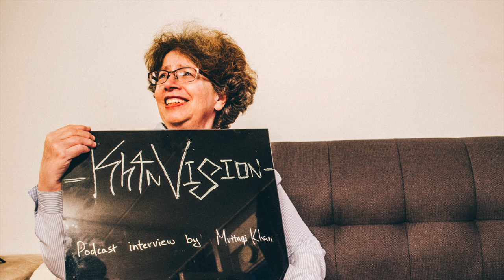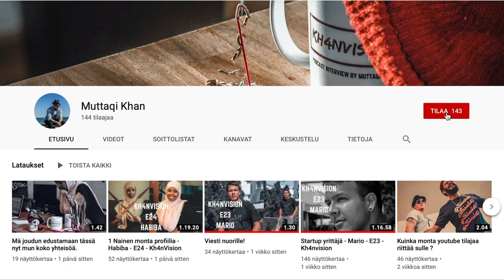Counselor - Gail - E27 - Kh4nVision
Gail moved to Finland over 4 decades ago. She has worked in various jobs. In this podcast we are going to discuss some of her experiences as a counselor.
MUSIC PRODUCED BY:
Track: Knock
Kimi Lindroos